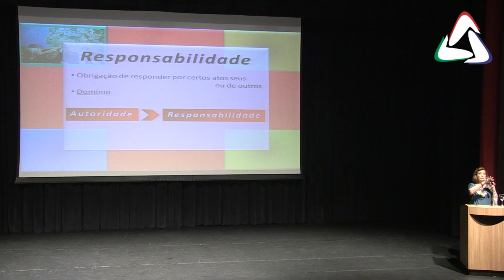Cris Poli apresentadora do programa Super Nanny realiza palestra em Atibaia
No último sábado (21), o teatro do Hotel Bourbon, foi palco para a apresentação da palestra de Educar com Amor e Limites da Educadora e apresentadora Cris Poli .
Todos que estiveram presentes, puderam conhecer mais desta ação que ajuda diversas crianças em Atibaia.